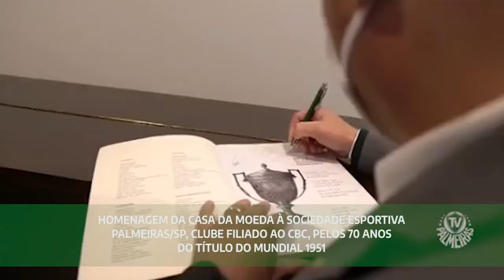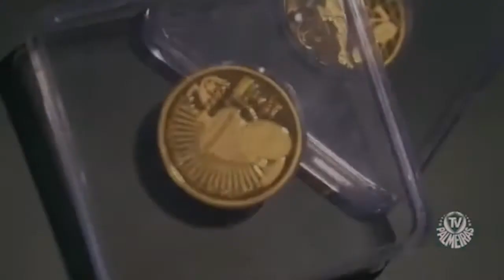Homenagem da Casa da Moeda à Sociedade Esportiva Palmeiras/SP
Sociedade Esportiva Palmeiras/SP, clube filiado ao CBC recebe homenagem pelo título do mundial de 1951.